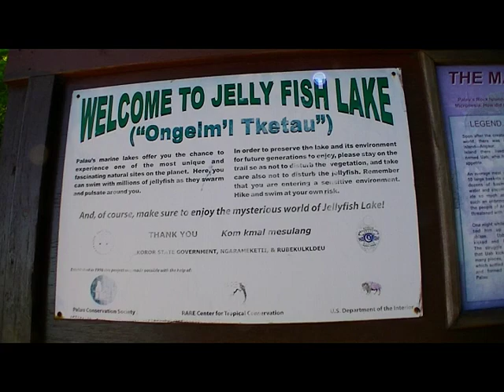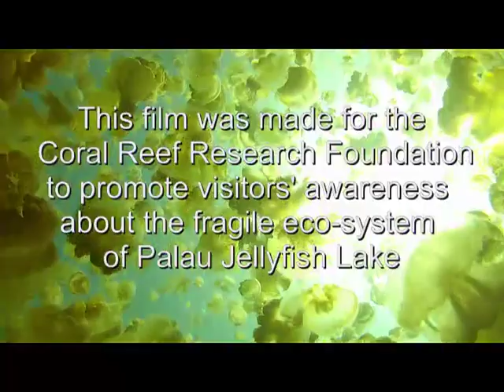Palau - A visit to Jellyfish Lake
Jellyfish Lake is one of many marine lakes found in the Rock Islands of Palau.  A marine lake is a body of water surrounded by land, but underwater, are tiny fissures or channels in the rock, which allow seawater into the lake, but not outside creatures.  A special kind of “stingless” jellyfish has evolved in this special environment.  The CRRF invited us to come out with them to monitor the lake, the jellyfish, and the tourist impact.  Tourists pay a $50 Koror Park Fee and another $50 fee just to visit Jellyfish Lake.  Too bad the money from 100,000s of annual visitors, does not seem to go to improving Park facilities or Ranger vigilance at Jellyfish Lake.  Introduced species of anemone are crowding out the endemic “jellyfish-eating” anemone and other endemic forms.  CRRF staff thinks the visitors unknowingly brought the invaders on their shoes or booties.  Hopefully this film will create more awareness to help preserve this site and its marvelous golden inhabitants and their ecosystem. All underwater footage was done by snorkeling and freediving, by Jackie Lee. Filmed in January 2015.